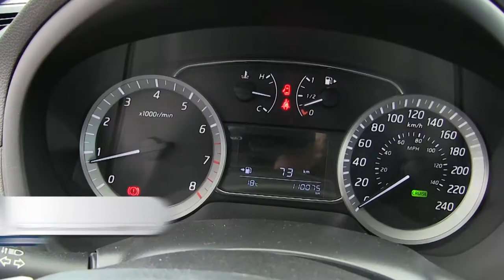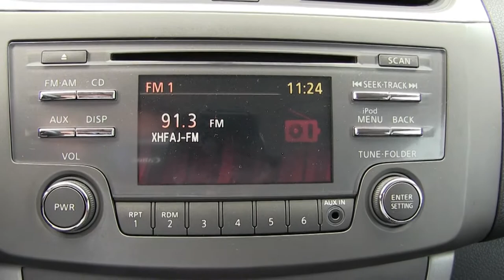Nissan / Sentra / 2015 - FL641427